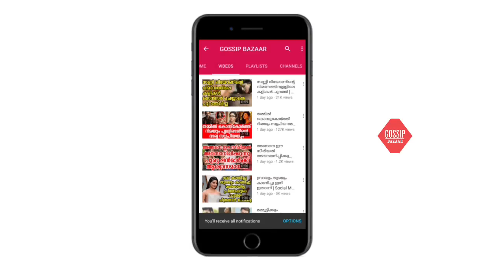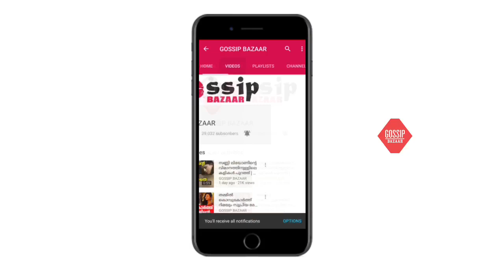എൻ്റെ ജീവിതം തകരാനുള്ള കാരണം അതാണ് വെളിപ്പെടുത്തലുമായി ചന്ദനമഴയിലെ അമൃത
Watch എൻ്റെ ജീവിതം തകരാനുള്ള കാരണം അതാണ് വെളിപ്പെടുത്തലുമായി ചന്ദനമഴയിലെ അമൃത